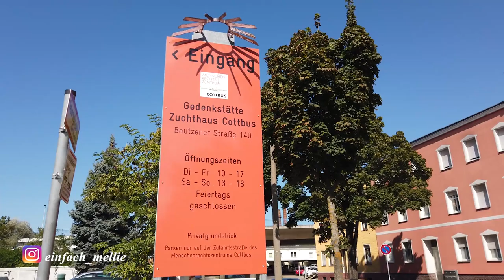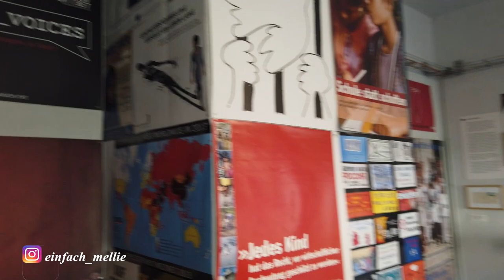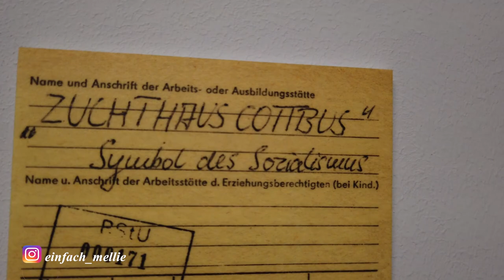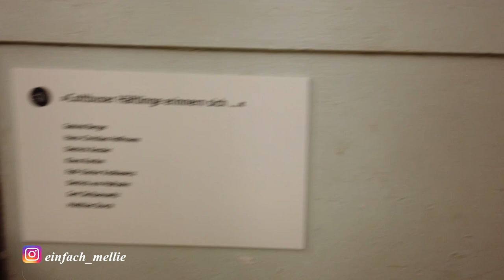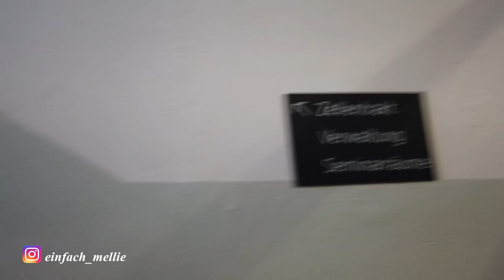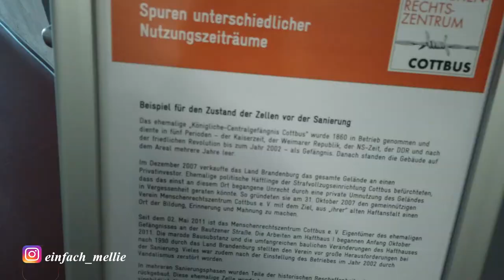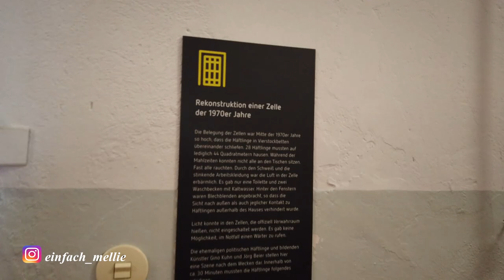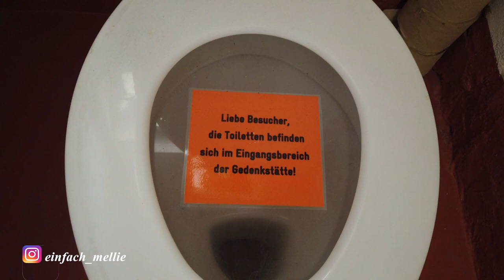Im Gefängnis! ein Lost Place entpuppt sich als Museum